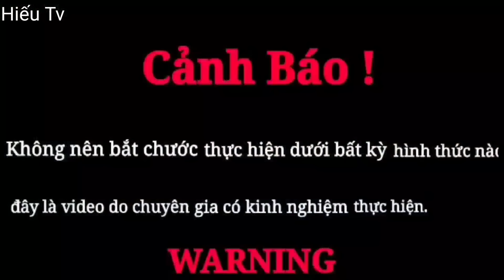Hiếu Vlogs | Quái Thú Hồ Ly Tinh 1000 Tuổi M.a Nhập Zombie Gọi Hồn Quỷ Chúa Nhà Hoang | Phim Ma